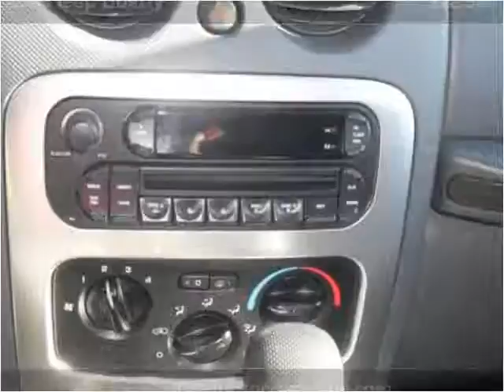2005 Jeep Liberty Used Cars Springfield MO